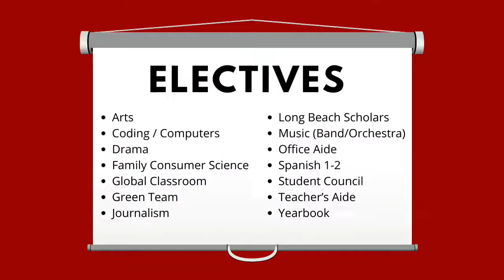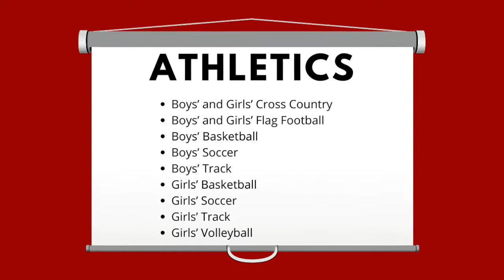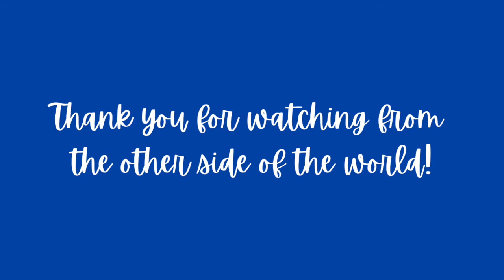A Video Message to Nishisasagawa Junior High School in Yokkaichi, Japan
Through Long Beach Yokkaichi Sister City Association, Rogers Middle School is connected to Nishisasagawa Junior High School in Yokkaichi, Japan.

Nishisasagawa Junior High School sent a video to our school, and our Asian American Heritage Association Club at Rogers created this video in response.